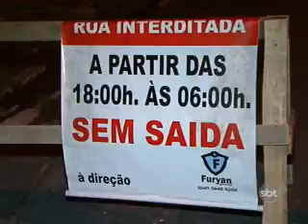1ºBLOCO SBT NOTICIAS 120612